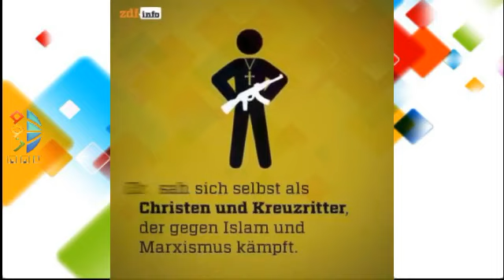تقرير لقناة المانية عن " الإرهاب المسيحي " في العالم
تقرير لقناة  الألمانية عن " الإرهاب المسيحي " في العالم